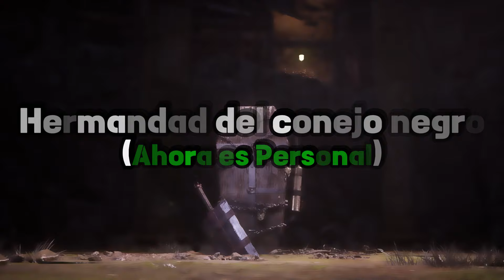Todos los jefes Sin Subir Vida ni Aguante - Lies of P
En este reto me he pasado el juego sin subir ni vida ni aguante en Lies of P.
Será mucho más complicado que un reto normal, ya que de pocos golpes moriré con facilidad y tendré poco margen para recibir daño

Nueva serie en el canal del juego recién estrenado Lies of P, un nuevo Soulsborne con mucho sabor a Bloodborno o Sekiro.
En esta serie jugaré en falso directo, jugando y hablando a la vez, por lo que el desastre está garantizado.

▶️ Si quieres más videos interesantes, aquí te dejo algunos

- El comienzo de una nueva serié de Elden Ring, basado en el entretenimiento y el humor